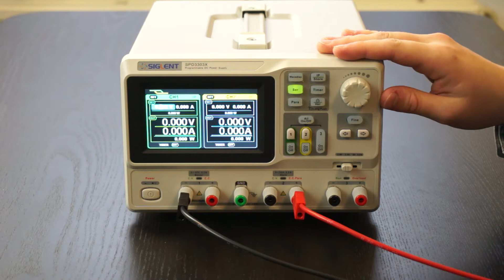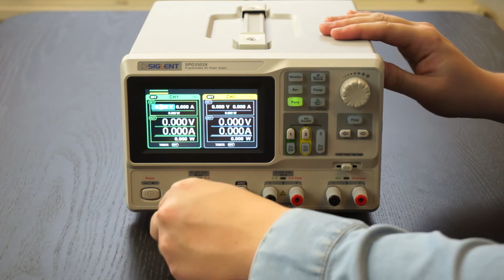Siglent SPD3303X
Dit is de Siglent SPD3303X. In deze video legt Bas uit welke functies deze labvoeding heeft.